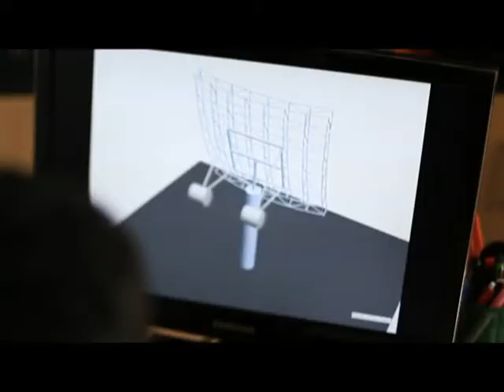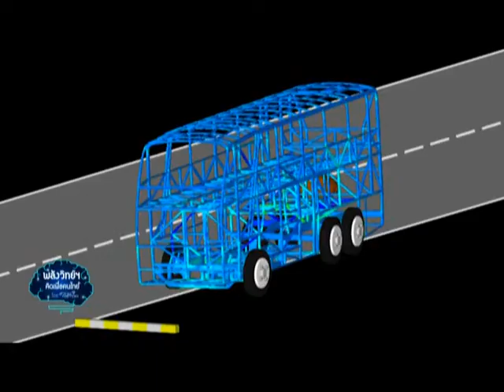พลังวิทย์ คิดเพื่อคนไทย ตอน 74 ศูนย์ปฏิบัติการปรึกษาการออกแบบและวิศวกรรม